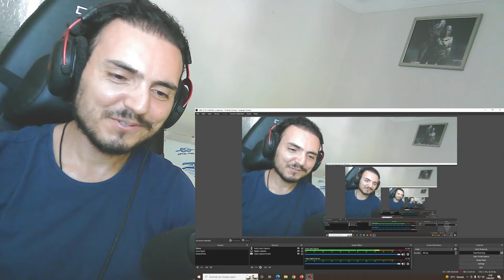Word of Honor 山河令 | Episode 21 Reaction